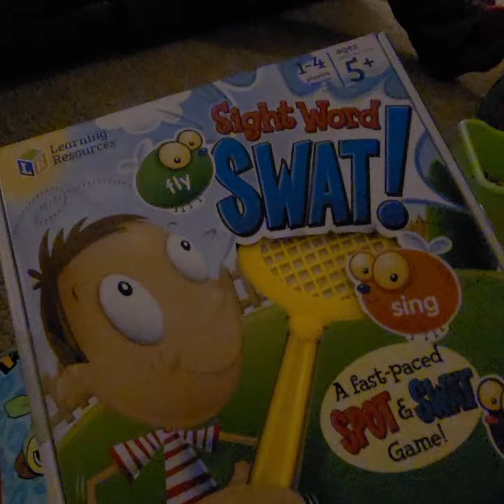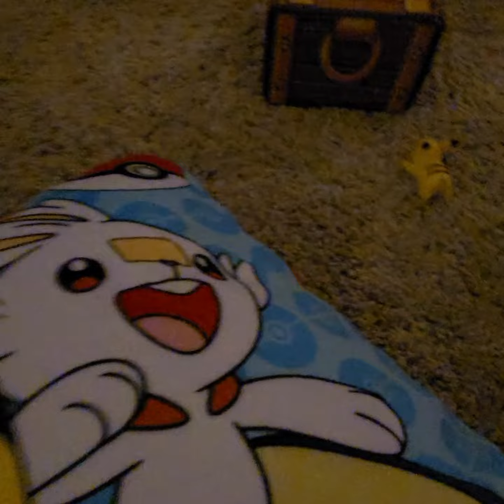My presents for Christmas 🎄